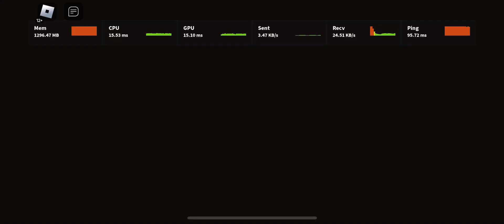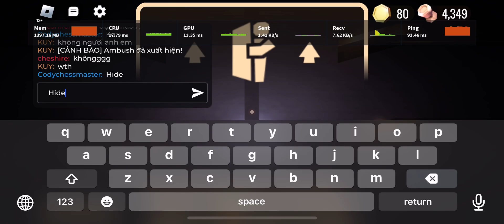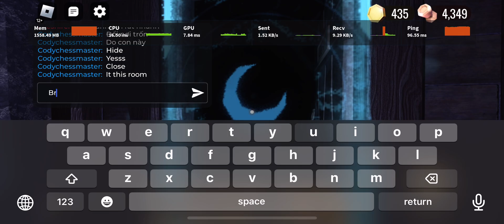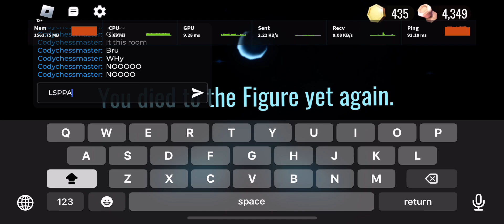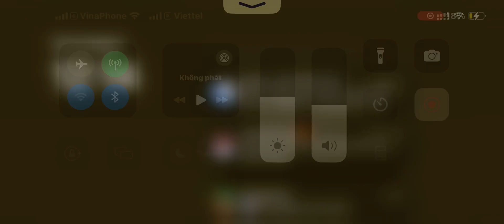Silly goober beat door 150 and die to Figure